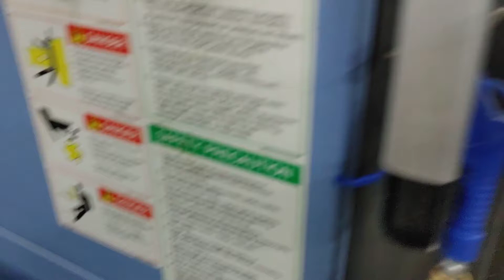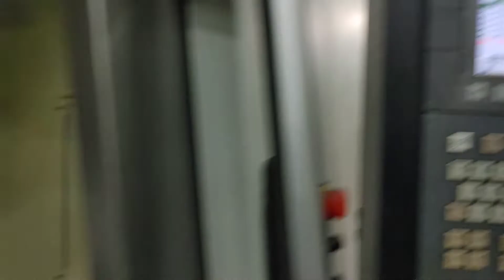There is a New Face Mask That is Supposed to be Worn Inside My Work Place